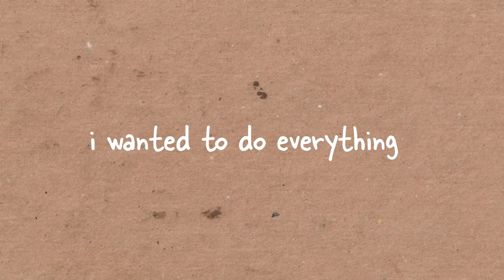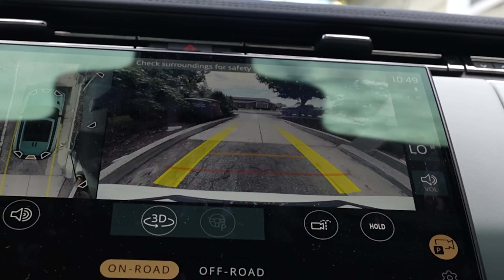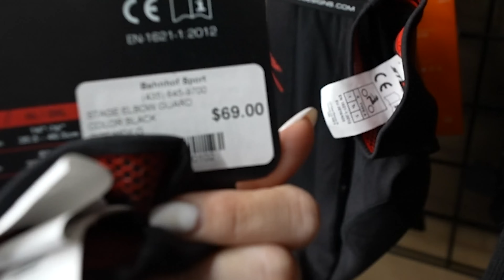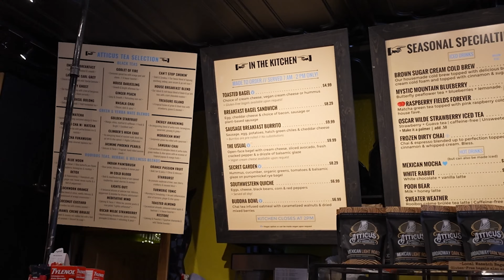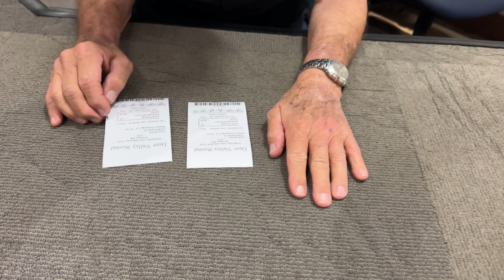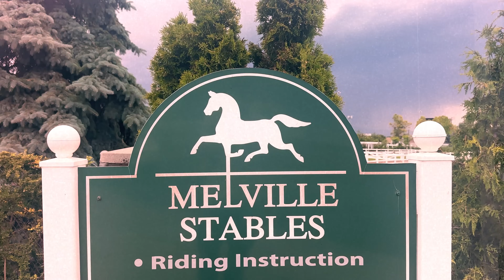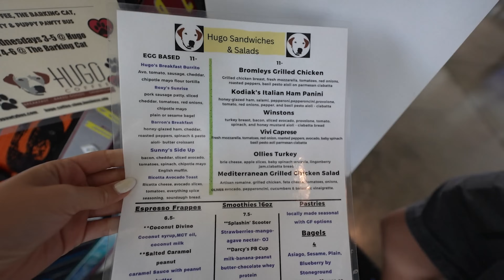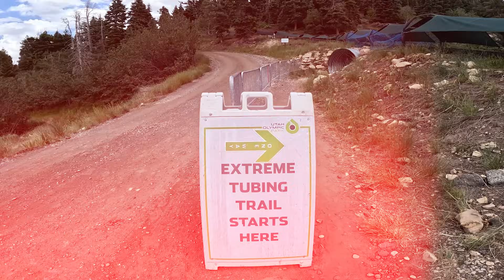a few SUMMER days in my life 💌 | tubing, mountain biking, horse lessons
Amazon storefront-

FAQ-
Age- 20